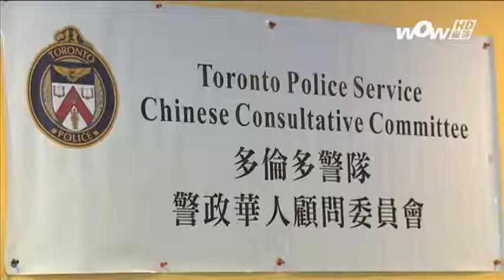0929 大多故事 - 多倫多警隊警政華人顧問委員會籌款慈善活動慶功宴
多倫多警隊警政華人顧問委員會籌款慈善活動慶功宴